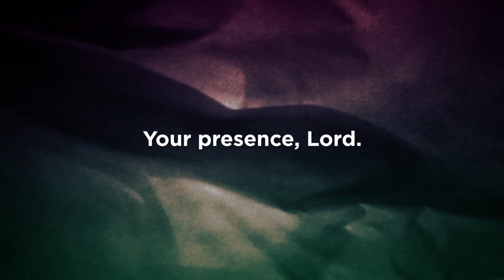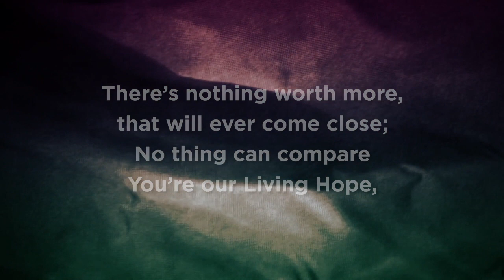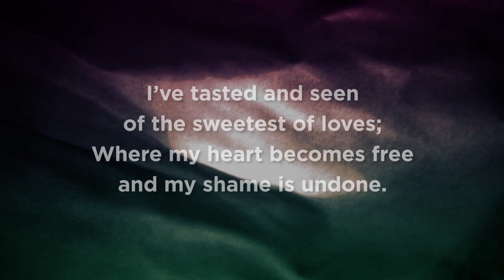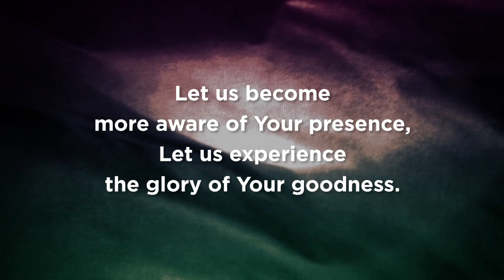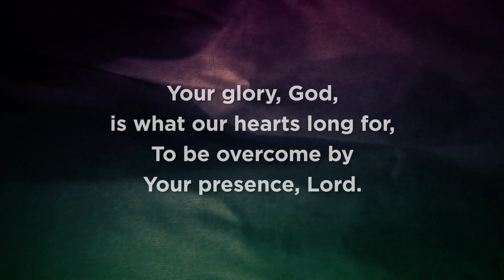SERIES: the RED LETTERS | Message 8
SERIES: the RED LETTERS | Message 8 - Pastor Matt Skiles